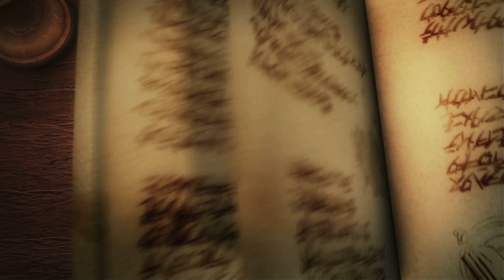Attack on Titan 2 Final Battle - PC GamePlay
my gameplay